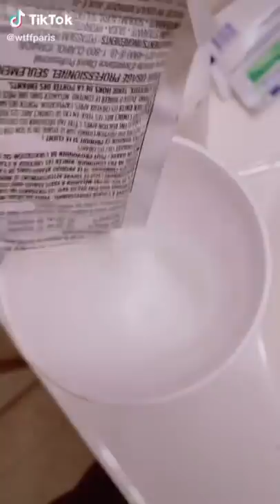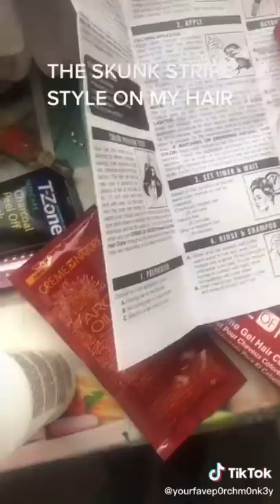SKUNK STRIPE HAIR COMPILATION 2021!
Hey everyone This skunk stripe trend challenge has been going around so I made a compilation video for It hope you enjoy!🧡

Paid promos only!